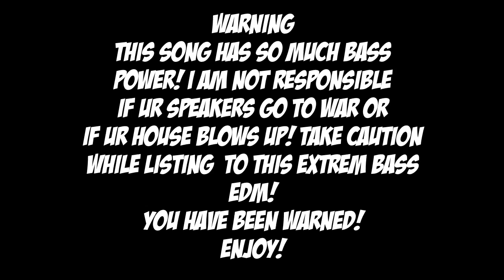Space Dust [ELiT3B3ATz180 Release] (Dubstep)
Hey squad today is May 9th 2016! What does this mean? Well it means I have just released my brand new EDM. The song is a Dubstep song and it is called Space Dust.  As it says in the song title this song is set in space! Just so you know there will be a 2nd version to this song in November 2016 for Call Of Duty Infinite Warfare! So in November be ready for that! Now if you did not already know I have been making dubstep sense February 2016. I have been working on this song sense the mid- April, just 2 weeks after my last music release. I hope you enjoy this AWESOME NEW DUBSTEP!! ALSO I HAVE THIS NEW graphic Visualizer so u can see the music bars move! The only this tho is the frame rate drops every now & then so u will see that. I guess the Equalizer can’t handle the extreme bass! Oh you may use this song in your videos! You just have to give credit.

(*USE ANY OF THE THREE DOWNLOAD SITES TO GET THE SONG! IF ONE SERVER DOSE NOT WORK USE THE OTHER*)

How To use this song in your own videos:
You may use this song which is called Space Dust, in your videos! All you have to do is give credit to me and the song in your video description. One of these options are fine:
Option #1 : Space Dust [ELiT3B3ATZ180 Release]
OR
Option #2:
Song: Space Dust
Artist: ELiT3B3ATZ180

★Get Partneard with the BEST YouTube network ever (MCN Freedom)